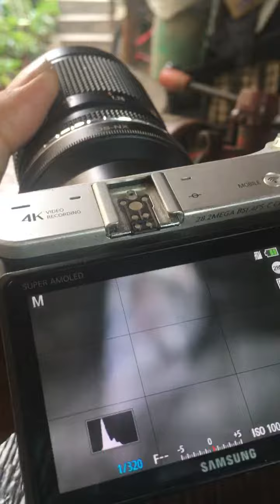27 June 2022